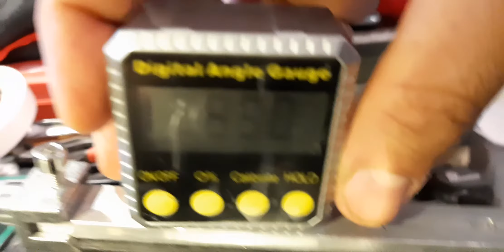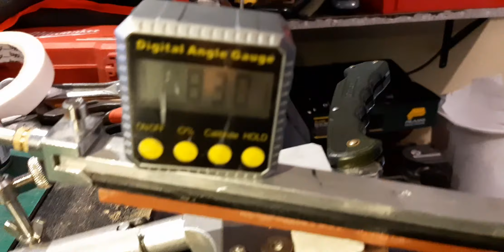Introducción al tema de filos y afiladores tipo "Violinista"❗ Afilando navaja Buck 422❗⚡Ruixin Pro❗⚡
En este video trato de explicar muy a groso modo como usar un afilador de bayoneta o tipo violinista❗

Me gustaría saber con que nombre conocen este afilador y las experiencias que han tenido al momento de afilar❗

Ojo❗Para los que lo notaron el ángulo de la navaja es de 8 grados negativos y el del afilador son 8❗Entonces afile a 16 grados❗El afilador es de la marca Ruixin Pro❗

Si les interesa que suba una reseña del cuchillo gerber y condor me gustaría leerlos en los comentarios❗Saludos❗